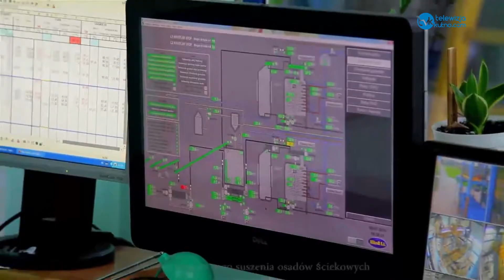Światowy Dzień Wody